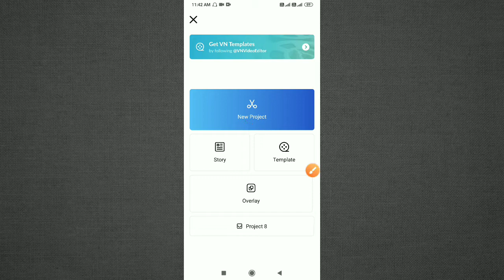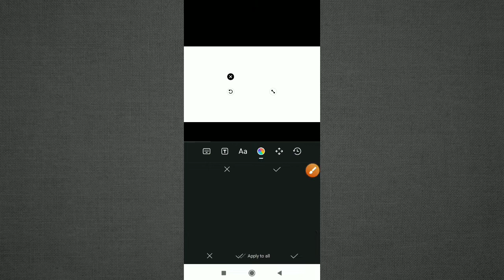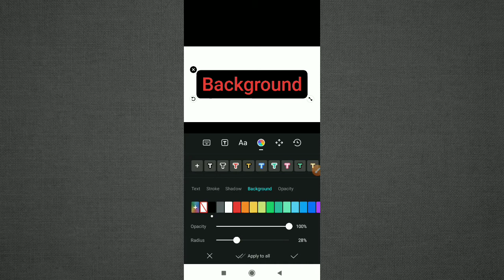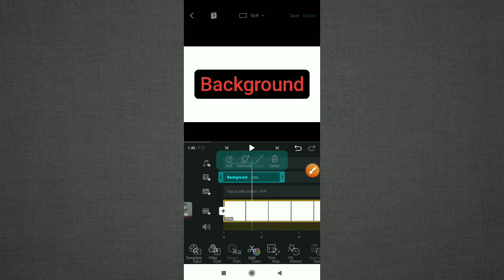How to Add Background to the Text in VN Video Editor App || Box Text kaise banai VN App me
Learn How to Add Background to the Text in VN Video Editor App